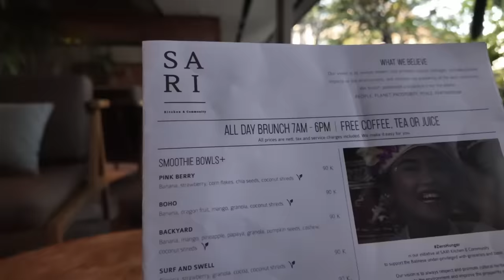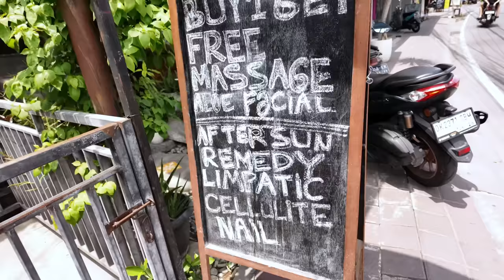Self Care day in Bali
My first video on YouTube! After everybody’s requests on TikTok for me to start making YouTube vlogs! So I hope you enjoy this little pamper day in Bali xoxo